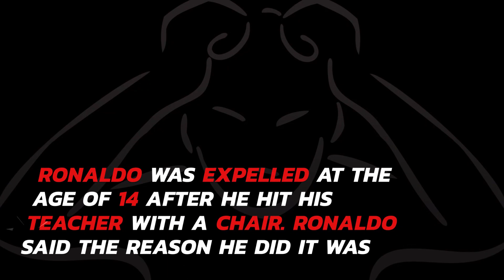The Story of Cristiano Ronaldo